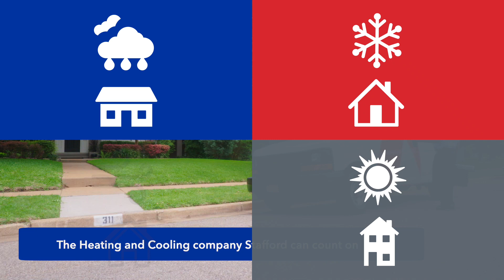Aire Serv Stafford, HVAC, Heating, Air Conditioning Services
Looking for Stafford HVAC services? Winters in Virginia can be quite unreliable. The heating and cooling system in your home shouldn’t be. When problems do arise, you need to know that you have a reliable resource you can turn to. Aire Serv of Stafford is here to assist you. Our local heating and cooling company is prepared to restore comfort to your home quickly and efficiently. We offer repair, replacement, and maintenance services for both air conditioners and furnaces and back our work with our Done Right Guarantee®.

Services offered
Stafford HVAC, Stafford heating services, Stafford air conditioning services, best Stafford HVAC services, Stafford heating and air conditioning services.